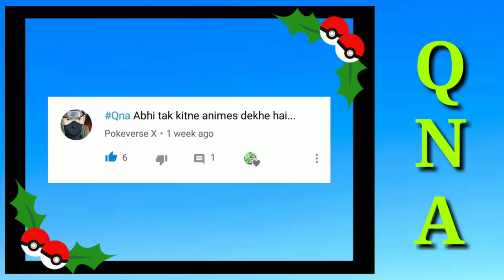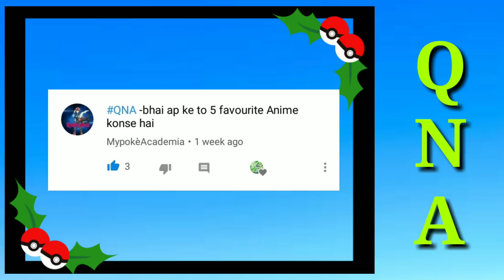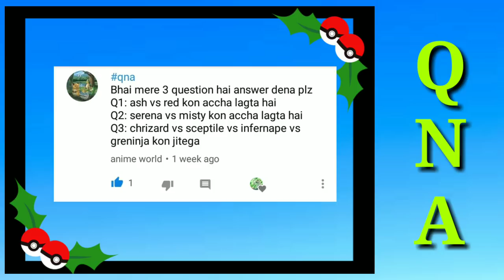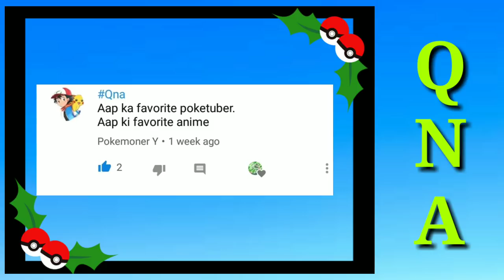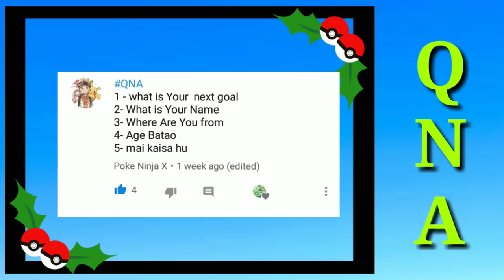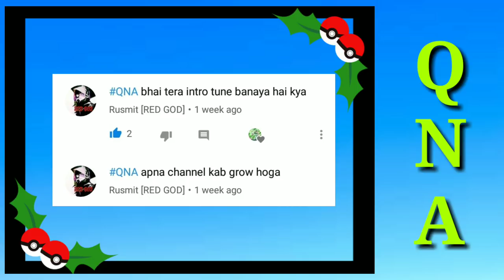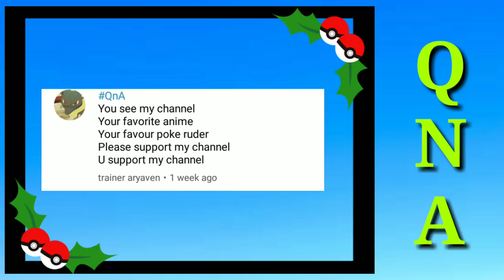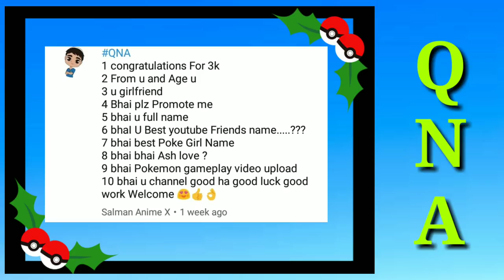Challo answer dedete hai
Thanks for ansking guys